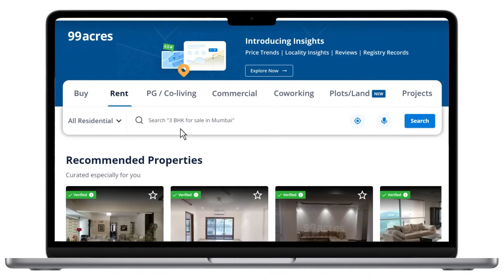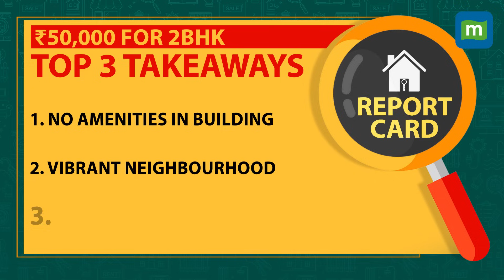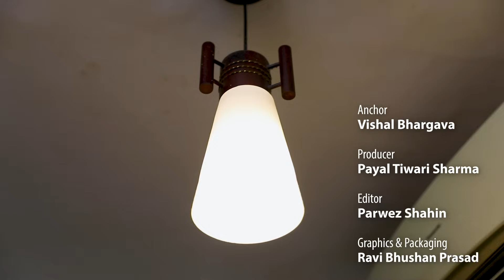Political Consultant Living It Up In Delhi's Most Vibrant Hub, Hauz Khas | The Tenant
In this episode of The Tenant, meet the political consultants who have found their ideal rental haven in Hauz Khas. They share their insights into what makes Hauz Khas so appealing, highlighting its vibrant atmosphere, convenient proximity to their Noida workplaces, and the relatively easier rental process compared to lawyers. They also offer a comparative perspective between Mumbai and Delhi, acknowledging Mumbai's vibrant social scene while praising Delhi's value-for-money proposition. Watch the episode to know more!